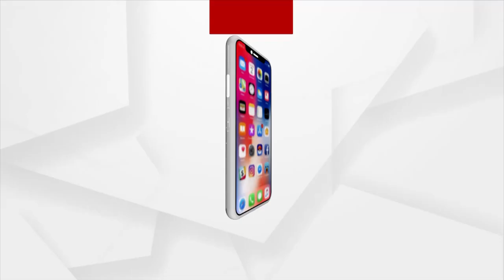Bhubaneswar: MP Aparajita Sarangi Inaugurated the Yoga Day Celebration at ESIC Office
BJP MP Aparajita Sarangi Inaugurated the Yoga Day Celebration at ESIC Office. The Yoga camp will continue till 21st June.